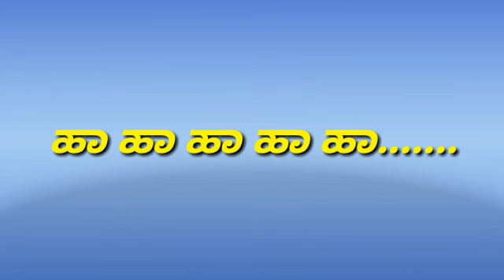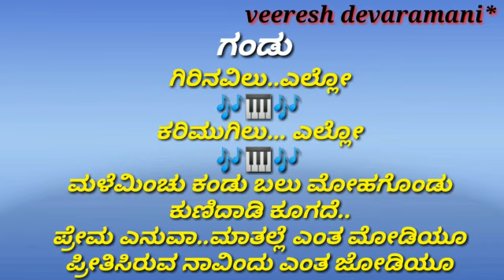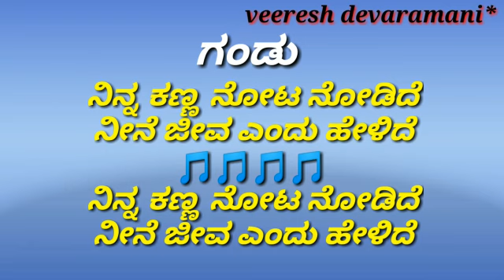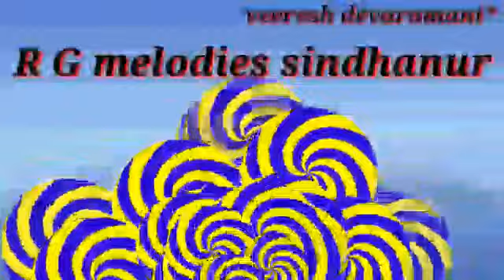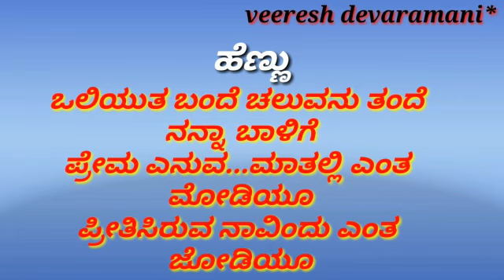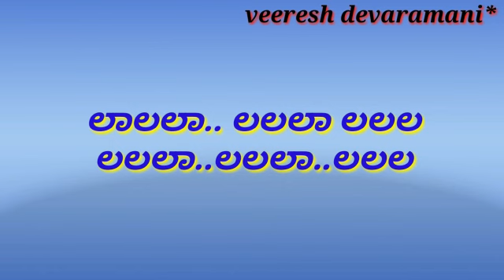Giri navilu ello Kannada karaoke song with lyrics ಗಿರಿ ನವಿಲು ಎಲ್ಲೊ ಕನ್ನಡ ಕರೋಕೆ